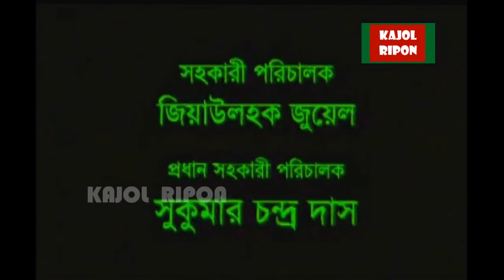নাটক - কবে হবে দেখা Drama - Kobe Hobe Dekha 1998 (সুরাইয়া রাত্রি, মাহফুজ আহমেদ ও ফ্লোরা সরকার),১৯৯৮